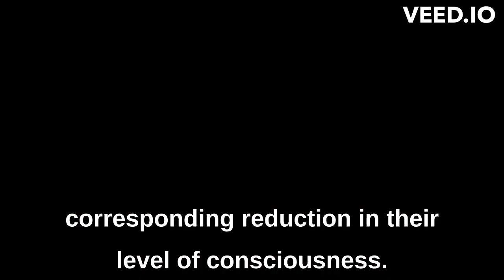Unlocking Higher Consciousness The Power of Vibrational Frequencies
Unlocking higher consciousness refers to the process of expanding one's awareness and perception beyond the confines of everyday thinking. It involves cultivating a deeper understanding of oneself, the interconnectedness of all things, and the potential for greater wisdom, compassion, and insight. This journey often involves practices such as meditation, self-reflection, mindfulness, and seeking spiritual or philosophical insights, ultimately leading to a more profound and enlightened state of being.